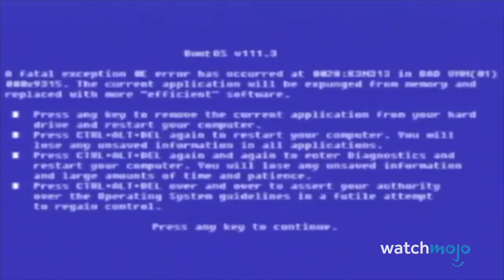Top 10 Tripping Ball Scenes In Video Games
Think you know video games? Take the quiz and see how much you really know...

Woah. These scenes really made us freak out after playing them. For this list we'll be counting down the top 10 tripping balls scenes in video games. Some of these games include: Farcry, Batman: Arkham Asylum, as well as We Happy Few. Which of these games made you freak out the most?